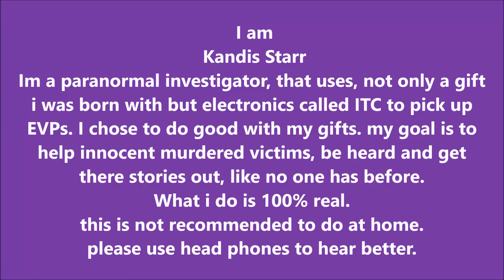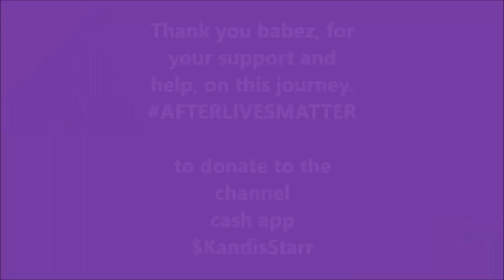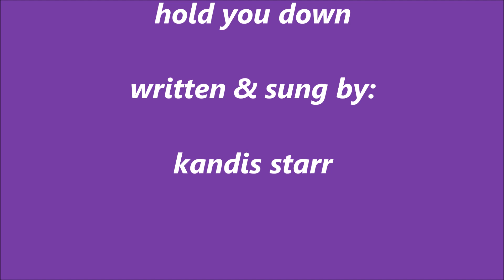GANNON STAUCH: EVP/ITC THE CLEAREST SPIRIT CONTACT EVER!